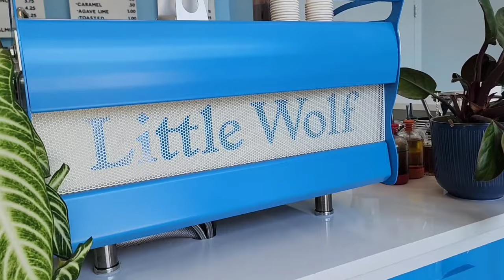Single Sip Review, Ep149, Little Wolf Coffee (Ipswich, MA)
Welcome to Single Sip American Coffee Trip! The last stop on my 2 day Tri state journey leads me to Little Wolf Coffee Ipswich Massachusetts! These guys are a big name, with delicous Coffee. D Squared is a Top Pick. I think these guys will be a Top Pick!